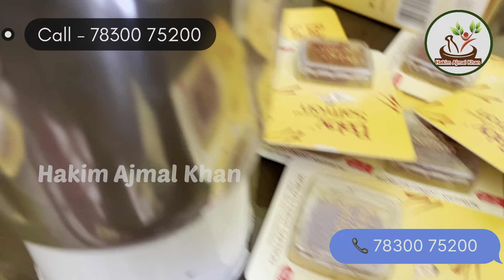Ek Aisa Majoon Jo Mardo Ki Kamzori ko Jad se Nikal Degi Behad Takat Or Kuwwat Degi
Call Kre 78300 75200